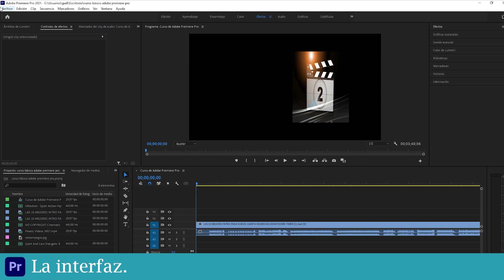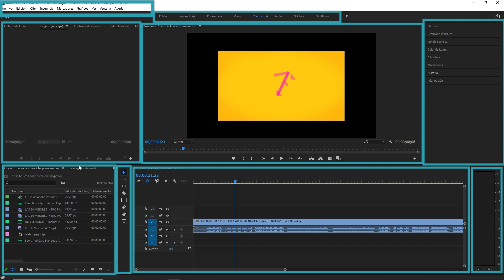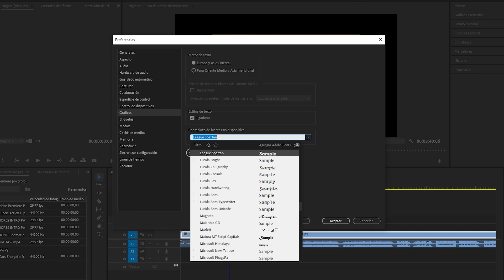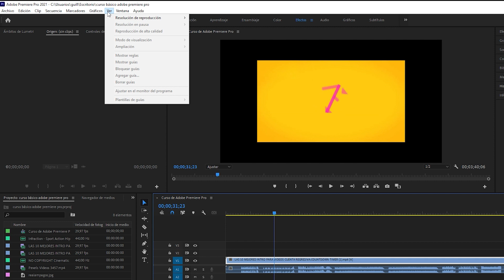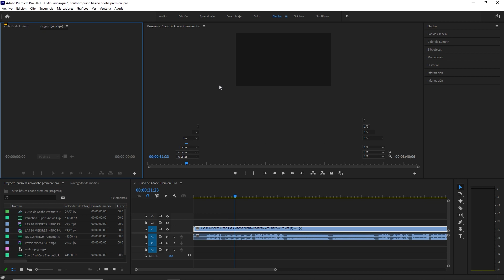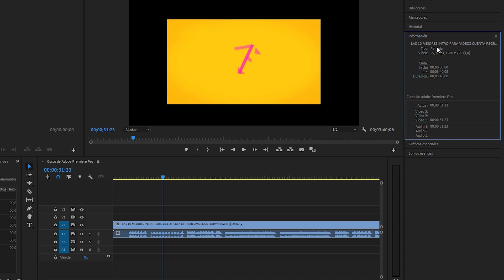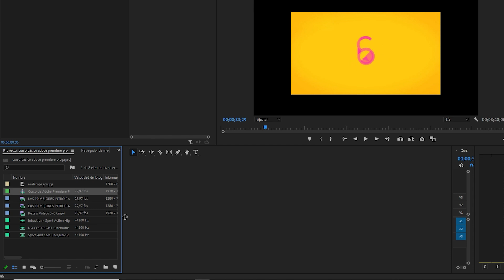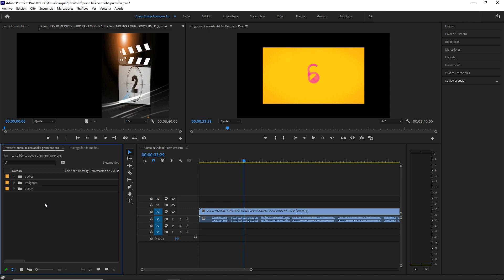Tour por la interfaz y organizar proyectos en Adobe Premiere Pro | Curso edición de vídeo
¡Hola! En esta tercera clase conocerás a fondo la interfaz y el espacio de trabajo en Adobe Premiere pro.

00:00 Bienvenida y presentación de la clase.
00:28 Interfaz de Adobe Premiere Pro.
03:25 Herramientas de proyecto en Adobe Premiere Pro.
03:42 Guardar el proyecto en Adobe Premiere Pro.
04:40 Comandos para editar en Adobe Premiere Pro.
06:30 Pestaña de gráficos (elegir fuentes de texto) en Adobe Premiere Pro.
07:37 Línea de tiempo y duración del vídeo en Adobe Premiere Pro.
08:12 Pestaña "clip" en Adobe Premiere Pro.
08:52 Pestaña "secuencia".
09:16 Marcadores.
09:28 Pestaña "gráficos" en Adobe Premiere Pro.
09:52 Pestaña "ventana".
10:10 Espacios de trabajo en en Adobe Premiere Pro.
13:36 Pestaña efectos en Adobe Premiere Pro.
14:02 Biblioteca de contenidos.
14:20 Historial en Adobe Premiere Pro.
15:19 Gráficos esenciales.
15:32 Sonido esencial.

¡Esperamos que disfrutes la clase!